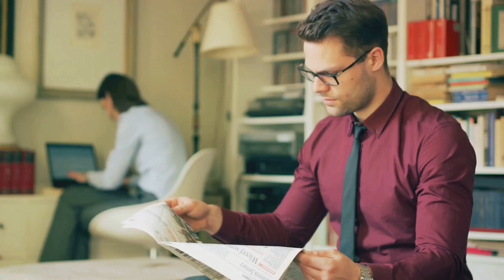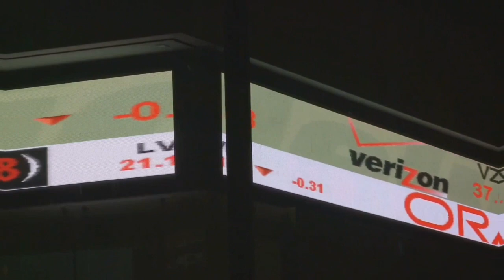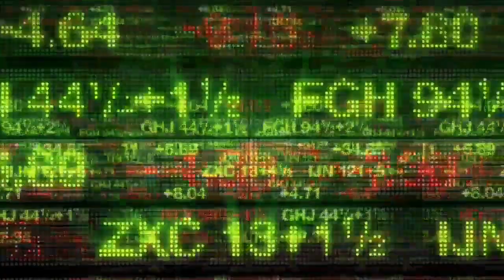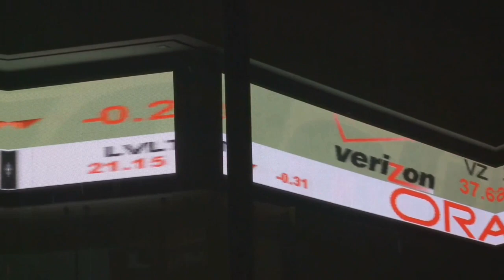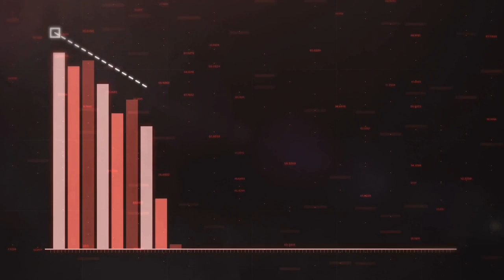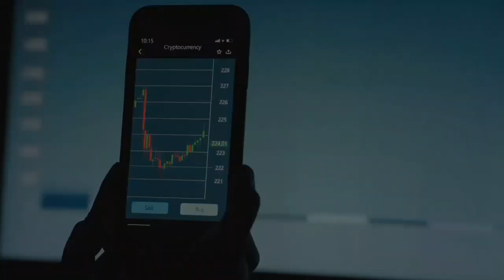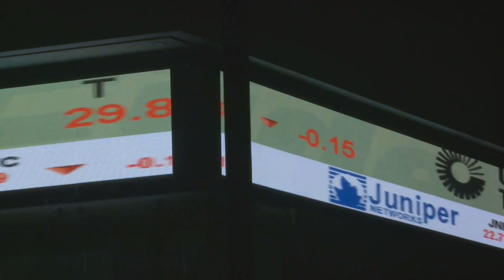በስቶክ ማርኬት ስኬታማዋ የቤት እመቤት @ Stock Market Ethiopia, India Stock Market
የጀግናዋ ሴት የስኬት ታሪክ

ወደ "Wealth Science Sphere" እንኳን በደህና መጡ፣ አስደናቂውን የገንዘብ ድሎች ትረካዎችን ለማግኘት ወደ ቻነላችን ይቀላቀሉ። 🌐📊

የቅርብ ታሪካችን እምብርት የሆነችውን ሙክታ ዳማንካርን ይተዋወቁ ።

🔍 በኢኮኖሚ ውጣ ውረድ ውስጥ ሙክታ ወደ አክሲዮን ንግድ ለመግባት ያሳለፈችውን ድፍረት የተሞላበት ውሳኔ ያነሳሳውን የ2008 የአለም የፋይናንስ ቀውስ ውስብስብ ነገሮችን ያስሱ። ከአስራ አምስት ዓመታት በላይ በዳበረ የስቶክ ገበያ ንግድ ውስጥ ፣በዲሲፕሊን  እና በጽናት ውስጥ ወደ ትልቅ ባለሐብትነት ተሸጋግራለች።

 ብቃት ካለው የስነ-ምግብ ባለሙያነትና  የቀድሞ የዩኒሴፍ የምርምር ረዳትነት በመነሳት ወደ ልምድ ያለው የአክሲዮን ገበያ ማሽን መቀየሯን በታሪኩ ውስጥ ይረዳሉ።

📈 ከሙክታ የተሰላ እርምጃዎች በስተጀርባ ያሉትን ምስጢሮች ይግዙ፣ በተለዋዋጭ ገበያዎች ውስጥ ያሉ ስሜቶችን ማስተዳደር እና አስደናቂ ትርፍ ያስገኙ ስልታዊ የኢንቨስትመንት ውሳኔዎችን ይማሩ።

💼 ከአክሲዮን ገበያው ባሻገር፣ ሙክታ የተለያዩ የሀብት ግንባታ ስትራቴጂዋን—mutual ፈንዶች፣ የመንግስት ቦንዶች፣ የወርቅ ንግድ እና የረጅም ጊዜ የአክሲዮን ኢንቨስትመንቶችን ላይም ተሳትፋለች።

በየጊዜው በሚለዋወጠው ስቶክ ማርኬት ውስጥ  የሙክታን አበረታች ጉዞ የስኬት ትረካና ወደ ቁርጠኝነት፣ ጽናት እና ሀብትን ፍለጋ ስንሄድ ይቀላቀሉን. 🌟💰

AI Assisted Video: This video has been created with the assistance of artificial intelligence (AI) for video production and voiceover. While the content and ideas are curated by experts of Wealth Science Sphere, the visual elements and voice narration have been generated using AI technology. We believe in leveraging innovative tools to enhance the quality of our content.